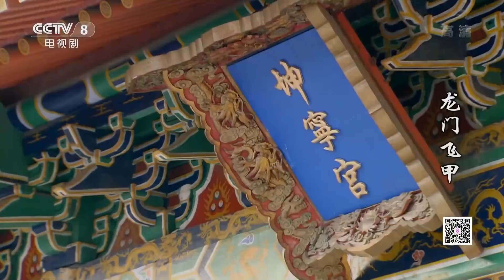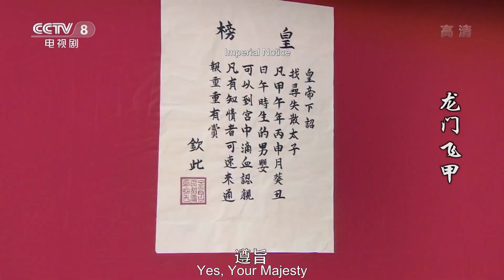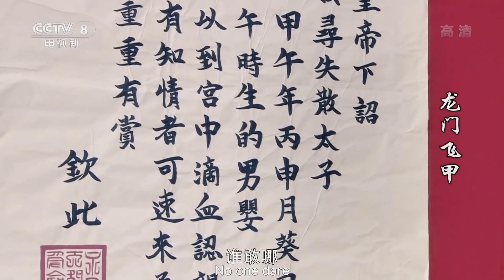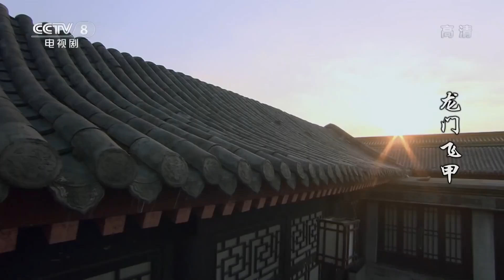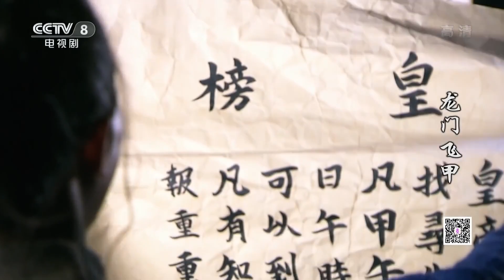【ENGSUB】皇后对着太监的尸体悲痛不已 皇帝愤怒质问爱妃死亡真相《龙门飞甲》第25集【CCTV电视剧】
Highlights：皇后看到万喻楼的尸身伤心不已，万喻楼就在暗处听皇后哭诉。皇后来见皇帝，皇帝质问她当初是否谋害了兰妃母子，皇上也得知了万喻楼死讯。雨化田来找皇后，想得知弟弟的下落，皇后告知了她。

■□剧情简介■□
该剧讲述了侠客赵怀安在营救忠良行动中，引来东厂督主万喻楼和西厂督主雨化田的追杀，赵怀安等人一路亡命，投宿龙门客栈的故事。